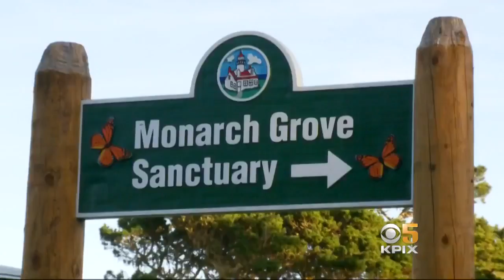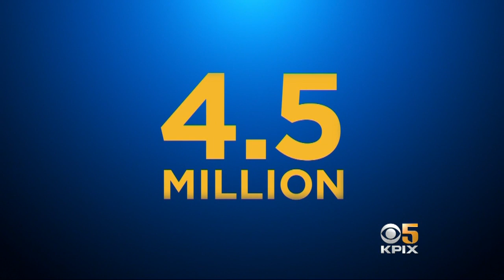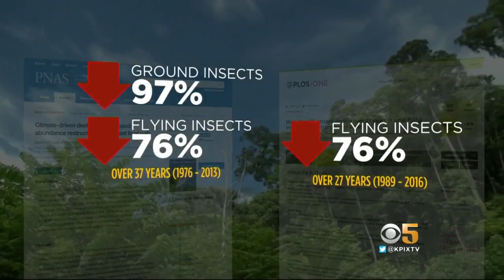Plunging Monarch Butterfly Population Seen With Increasing Alarm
In the 1980s, an estimated 4.5 million western monarchs overwintered along the California coast. At last count, taken during the 2018 annual Thanksgiving count, their population hit a record low - just 28,429 butterflies. Juliette Goodrich reports. (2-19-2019)